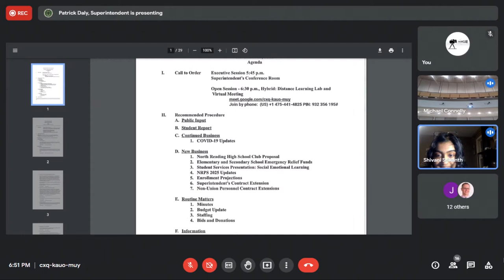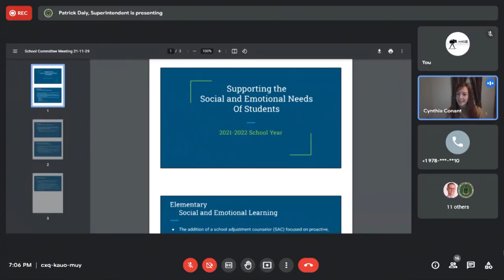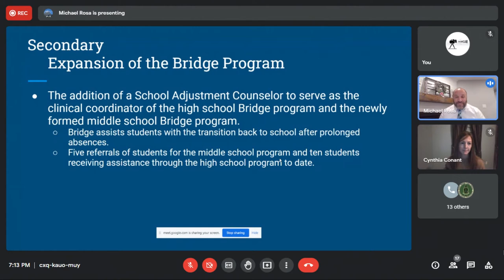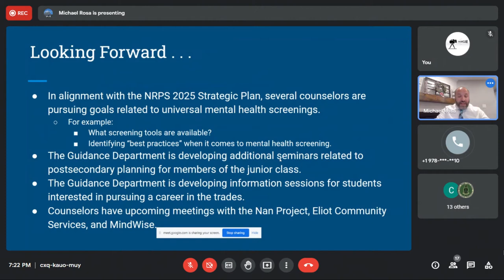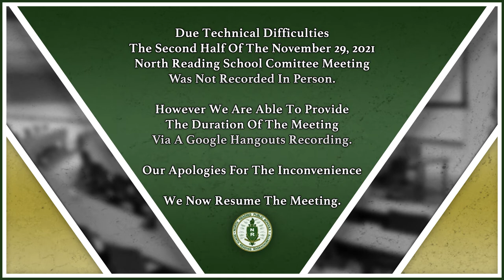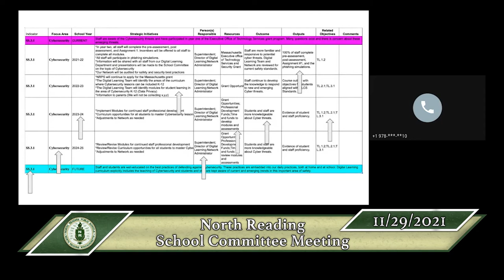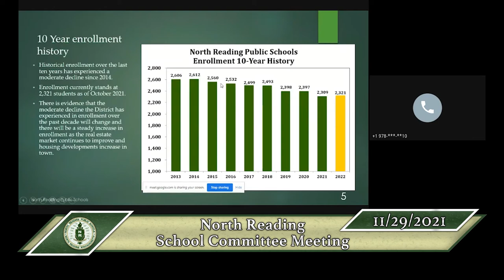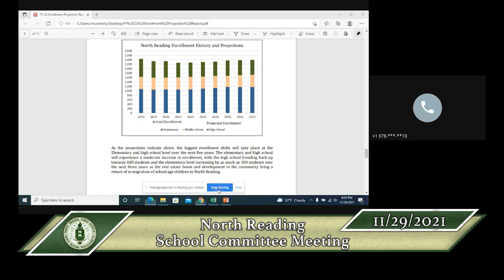North Reading School Committee Meeting 11/29/21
The North Reading School Committee held it's meeting in the North Reading High School Distance Learning Lab on Monday, November 29th, 2021 to discuss all things regarding education in North Reading.

To find the agenda to this meeting and other past meetings, please check out